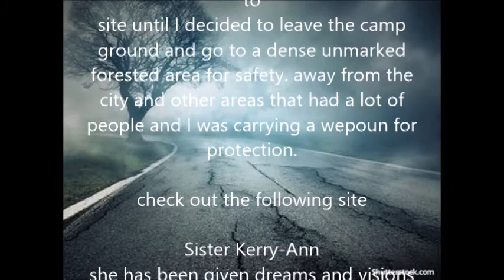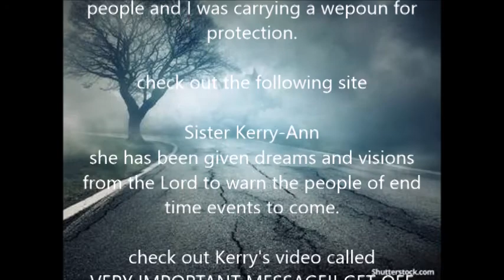the turners event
check out
site